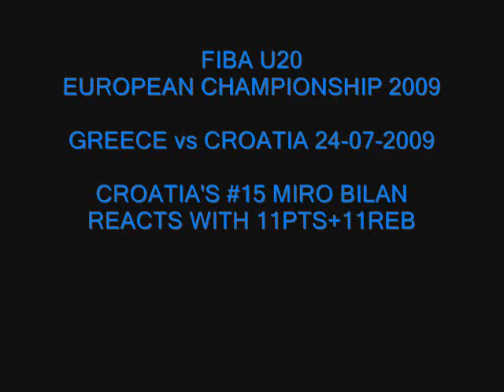FIBA U20 EC 2009 - Croatia's #15 Miro Bilan highlights vs Greece 24-07-2009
FIBA U20 European Championship 2009 - Croatia's #15 Miro Bilan highlights vs Greece 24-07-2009. He finished the game with 11 points and 11 rebounds.